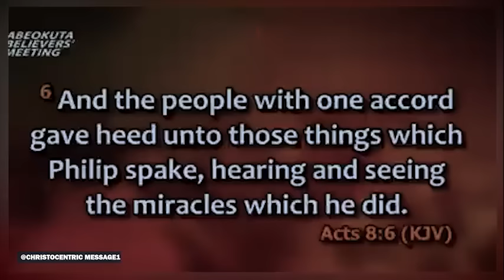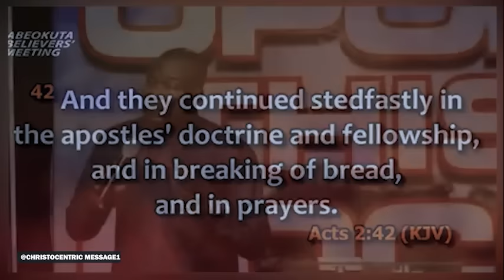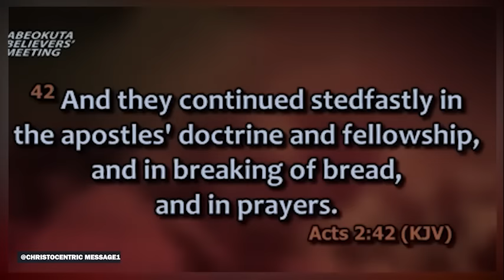YOUR PAIN HAS A PURPOSE, TRUST GOD'S PLAN NOT YOUR PAIN - APOSTLE JOSHUA SELMAN